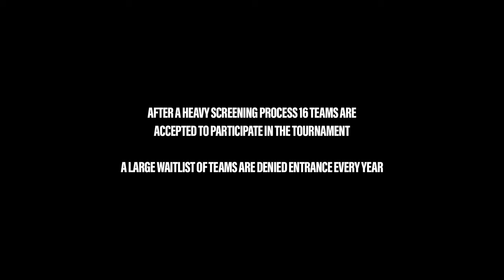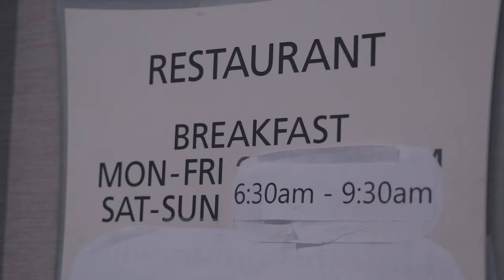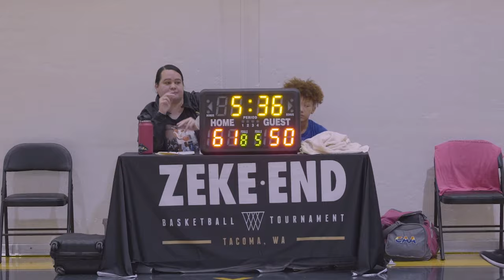The Road To Zeke-End - A Roundball Story